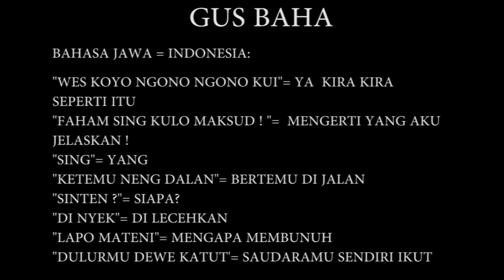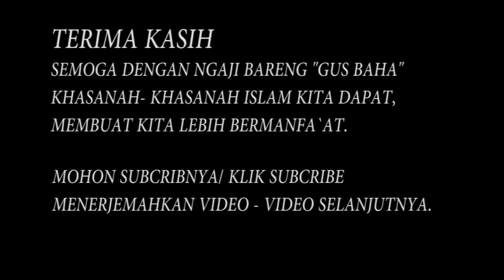SINGA LIAR MENJADI JINAK SETELAH BACA AL KITAB | GUS BAHA TERJEMAHAN BAHASA INDONESIA#gayam satu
GUS BAHA TERJEMAHAN BAHASA INDONESIA#gayam satu

Saya mencoba menerjemahkan bahasa jawa kedalam bahasa indonesia dengan sebaik mungkin,
Jikalau masih ada kesalahan sebelumnya saya minta ma`af,
Alangkah indah bisa berbagi dalam kebaikan,
bersama GUS BAHA TERJEMAHAN BAHASA INDONESIA.

Semoga bermanfaat.
gus, baha, gus baha, ngaji, ngaji gus baha,
terjemahan, ngaji gus baha terjemahan, bahasa,
ngaji gus baha terjemahan bahasa, indonesia,
ngaji gus baha bahasa indonesia, gus baha bahasa indonesia,
ngaji bahasa indonesia gus baha